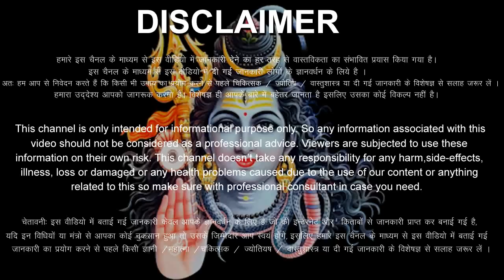धनु राशि वालों जून-जुलाई-अगस्त 2023 / 5 बड़ी खुशखबरी मिलेंगी, घर-घर जाकर मिठाई बाँटोगे Dhanu Rashi